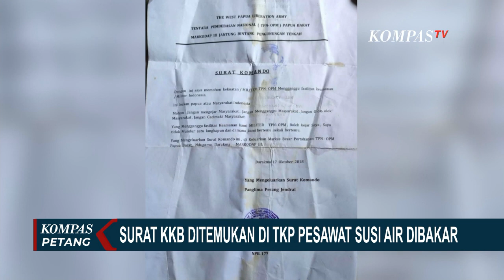Temuan Surat Komando Hingga KKB Pimpinan Egianus Terdeteksi Keluar dari Wilayah Paro!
MIMIKA, KOMPAS.TV - Sepucuk surat berjudul "Surat Komando" ditinggalkan Kelompok Kriminal Bersenjata di lokasi pesawat Susi Air dibakar.

Surat yang ditandatangani Egianus Kogoya dan berstempel TPN-OPM ini, ditemukan petugas saat olah tempat kejadian perkara pembakaran pesawat Susi Air di Lapangan Terbang Paro, Nduga.

Temuan ini membuktikan, memang KKB Egianus Kogoya lah yang membakar pesawat dan menyandera pilot Phillip Mark Mehrtenz.

Pergerakan KKB pimpinan Egianus Kogoya yang menyandera pilot Susi Air, terdeteksi keluar wilayah Paro dan berpencar menjadi tiga kelompok.

Baca Juga KKB Penyandera Pilot Susi Air Diduga Tenteng Senapan Serbu Buatan Pindad, Ini Kata Pengamat di

Diduga, kelompok Egianus Kogoya menuju wilayah puncak untuk bergabung dengan KKB pimpinan Lekagak Talenggen.

Kapolda Papua menyatakan, penegakan hukum akan dilakukan apabila pendekatan persuasif terhadap KKB mengalami jalan buntu.

Hampir dua pekan pilot Susi Air Phillip Mark Mehrtens disandera KKB.

Sejauh ini, upaya persuasif unntuk membebaskan pilot masih berjalan.

Yang terbaru, upaya negosiasi yang dilakukan pejabat Bupati Nduga dengan KKB.